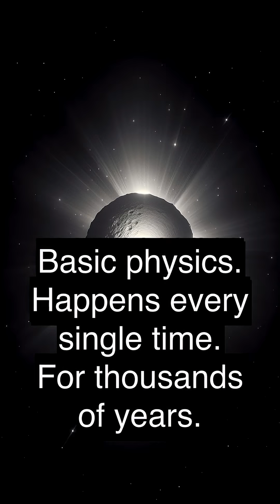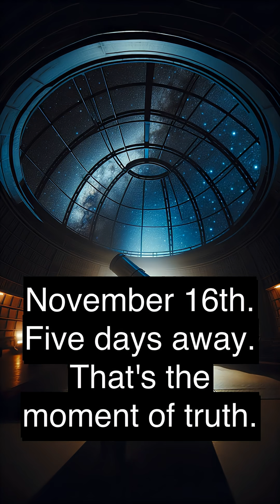The Tailless Comet — C/2025 V1 Borisov's Strange Approach (Nov 11)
🚨 TIME-SENSITIVE: In 4 days, comet C/2025 V1 Borisov makes its closest approach to Earth.

But there's a problem. It has no tail.

As this mysterious object races toward us at hyperbolic speed, astronomers are baffled. Traditional comets develop brilliant tails as they approach the Sun due to solar heating and outgassing.

V1 Borisov? Nothing.

Meanwhile, 3I/ATLAS — the interstellar visitor — continues to defy physics with its disappearing and reappearing tail behavior.

🔍 KEY DATES:
• November 11, 2025: V1 Borisov closest approach to Earth (103 million km)
• November 16, 2025: Perihelion (closest to Sun) — CRITICAL OBSERVATION DATE

If V1 still has no tail by perihelion, this would be unprecedented in comet science.

⚠️ TWO ANOMALOUS COMETS:
• 3I/ATLAS: Tail that vanishes and reappears with multiple jets
• V1 Borisov: No tail at all despite approaching the Sun

What's really happening above us?

📚 SOURCES:
• Minor Planet Center orbital data
• Avi Loeb (Harvard) research articles
• Professional astronomical observations (Nov 5-8, 2025)
• MeerKAT Radio Telescope findings

This is part of the ATLAS Series documenting anomalous objects in our solar system.

Previous episode: "3I/ATLAS: The Comet That Shouldn't Exist"